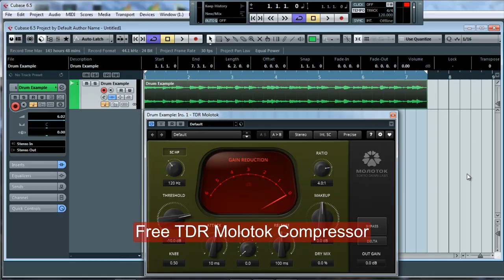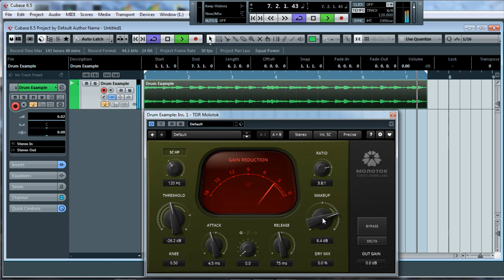Free TDR Molotok by Tokyo Dawn Records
It is a musically characterful dynamics processor.